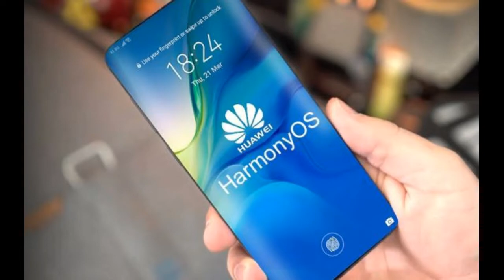Huawei P50 Will Come With Huawei Harmony OS 2.0_Huawei Harmony OS 2.0 Update_Huawei New Matepad !HMS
Huawei Harmony OS 2.0_HUAWEI HARMONY OS 2.0 UPDATE ON SMARTPHONES_HUAWEI Harmony OS VS ANDROID OS!
Huawei finally did it_ they just revealed the HarmonyOs 2.0 which will be available for smartphones..Huawei's CEO Said that the first smartphone running this OS will be available next year!!
So Here is the list of devices that will features the HarmonyOs (Huawei's Own Operating System) Really First.
Also Huawei Mate x2 Release date is Around the Corner !!

huawei harmonyOs_huawei hongmeng os_HarmonyOS 2.0 update_HongMeng OS 2.0 Release date_Huawei p50 series_Huawei news_Huawei own operating system_Huawei and google playstore_huawei's Ban_Huawei Mobile services_Harmony Os Launch date_Huawei HarmonyOs OFFICIAL Confirmation_Huawei Harmony Os_Huawei HarmonyOs_hongmeng Os_huawei's own operating system_Install google Services_How To install Google Play Services In Huawei Smartphones_HUAWEI Harmony OS VS ANDROID OS!
 Huawei _ Huawei HarmonyOs _ Huawei HarmonyOs Eligible Devices _ Huawei HarmonyOs - Here Is The List Of Devices That Will Feature It _ Harmony OS alleged eligible devices list appears - 42 phones make the cut _ which phones will get harmonyos _ all huawei phones will get harmonyos _ huawei's ban _ Huawei and Google playstore _ mate 40 series _ p50 pro _ huawei news _ hongmeng Os _ eligible
Hey guys..
So Here is persumably our first best look at to the upcoming Huawei P50 Pro , its not official so take this with a pinch of salt..Further more we have some updates regarding the huawei HarmonyOs..